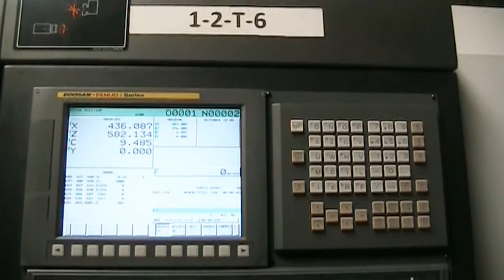Doosan Puma 2600 Y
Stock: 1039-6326